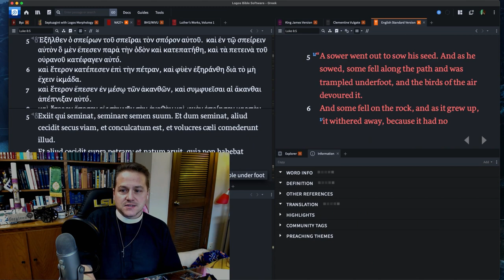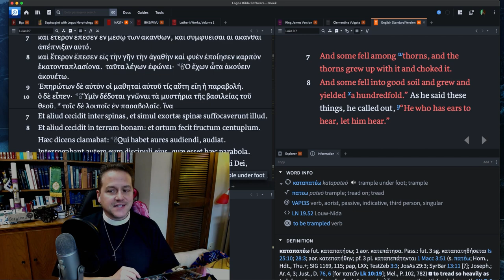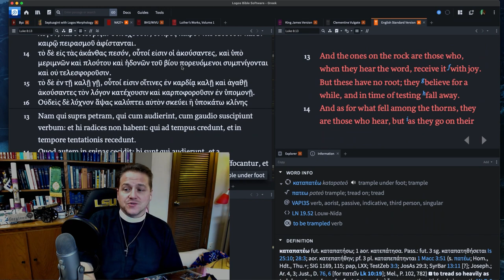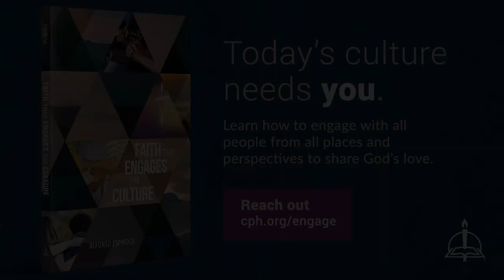0208 Ears on the Sower... And the Seed - A Higher Things® Video Short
Stop worrying about what ground you are! Instead fix your eyes and ears on the one who died on the cross to save you.